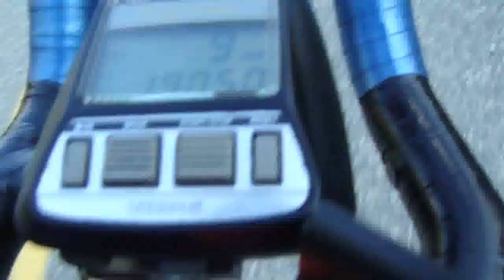Florida to Alaska and Back Via Bicycle: Day 67. Alcan Highway. Alcan Highway Summary Part II.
Danny's 47th Birthday. On the Alcan Highway for the last time on our 133 day trip together. I gave a summary of our experience on the Alcan Highway.